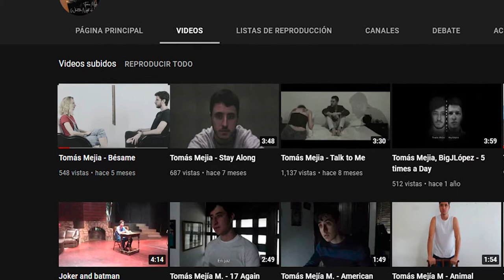Camino A La Fama con Tomas Mejía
“CAMINO A LA FAMA”, un programa que quiere dar a conocer a los nuevos talentos de las diferentes modalidades artísticas tales como Canto, Actuación, baile, modelaje, directores y hasta magia.